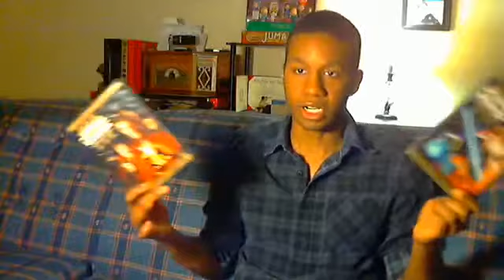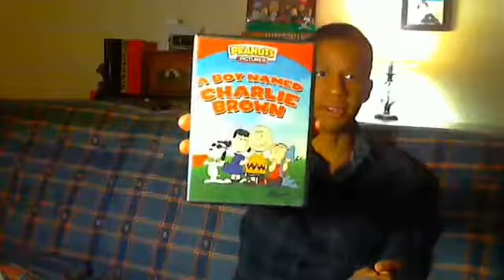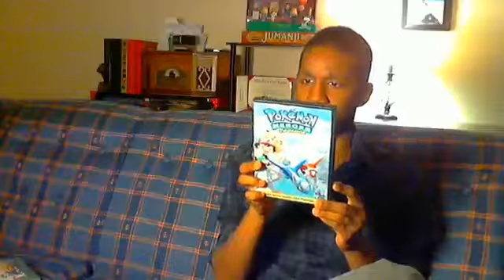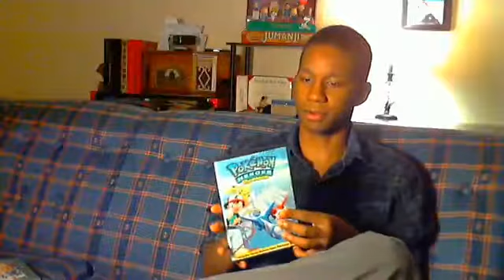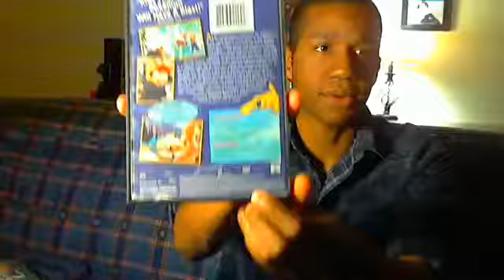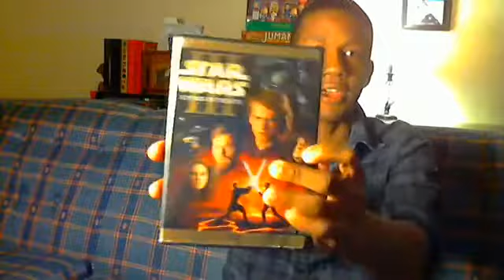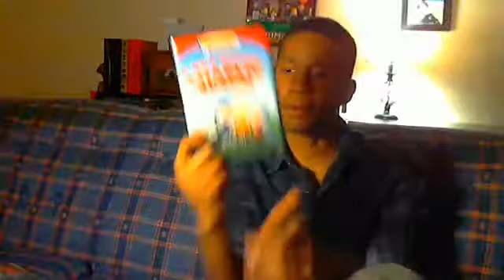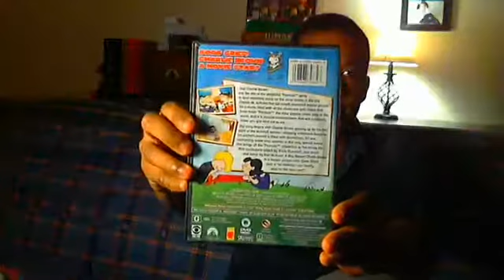Blockbuster DVD & Blu Ray Update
Episode 064 I Back! Baby For More Updates In The Collection.